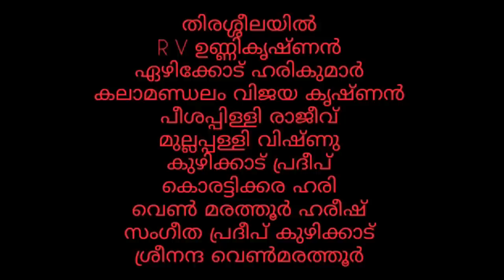KALAYUDE PAD| (കലാ പാട്) Short Filim l Malayalam Movie |Namboothiri Kadha I Namboothiri Education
filim
movi
kerala story
namboothiri story
namboothiri film
Vedic study
Jyotisham Namboothiri